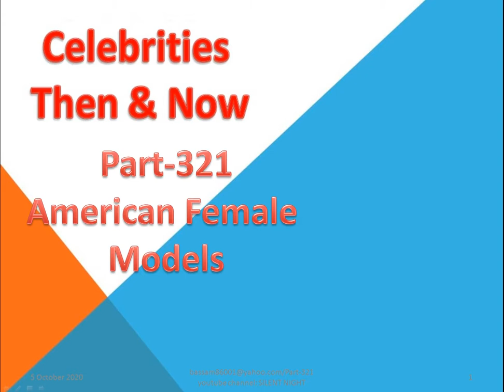Playboy Playmates of the Year Part 321/Camera Sound